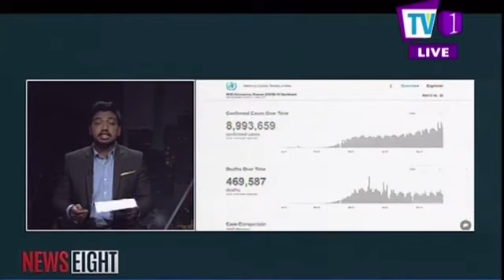බෙහෙතක් නැති කොරෝනා ,මොහොතක් හරි මට්ටු කරන PCR පරීක්ෂන මුදල් වැයවන නිසා නවත්තයිද ?